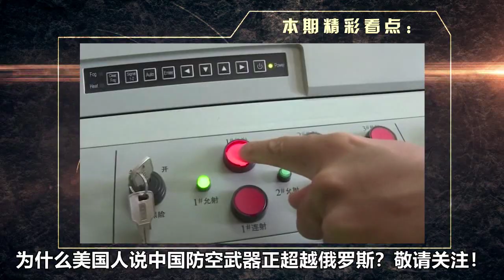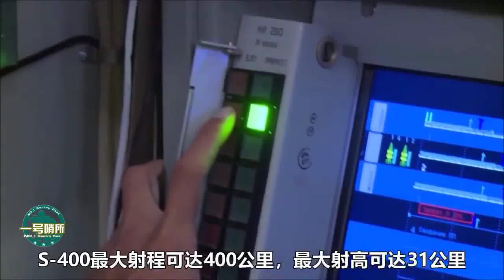美国人：中国防空武器正在超越俄罗斯，还阐明了具体原因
关于中国防空武器的发展如何，为什么美国人说中国防空武器正超越俄罗斯？ 我們的影片會遵循公平、尊重的原則，確保不會包含任何仇恨言論的元素。